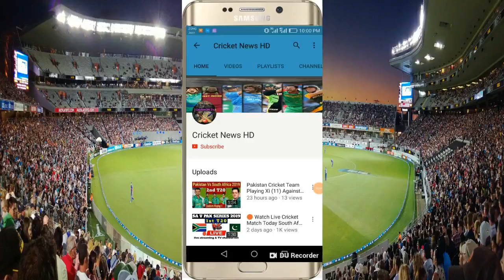West Indies Vs Australia T20 Series 2021 Schedule, Time Table, Team Squad, All Details | WI vs AUS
In this series, Australia team has to play 5 T20 matches against Team West Indies.